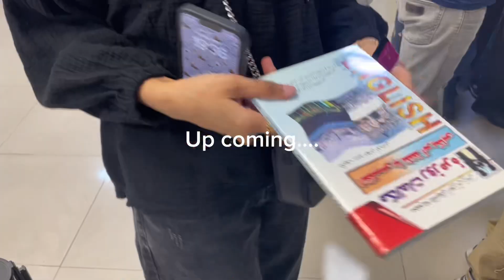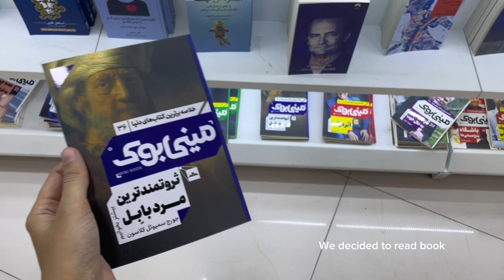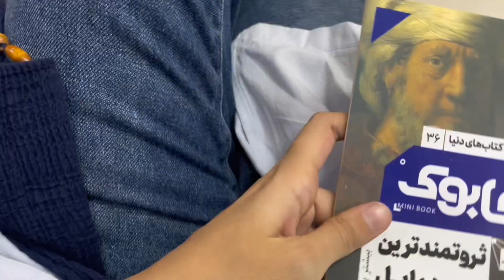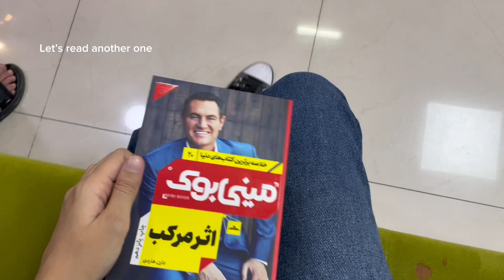DAILY VLOG 🍤🦴Aesthetic vlog , village life, you should watch this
Moalba_

Edit app : capcut + vllo + inshot

Phone: iPhone 12pro